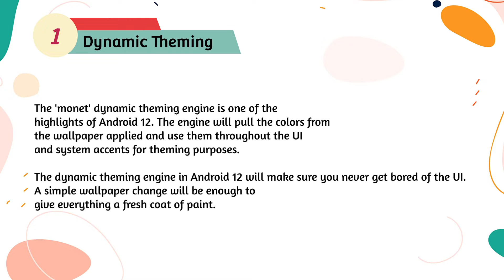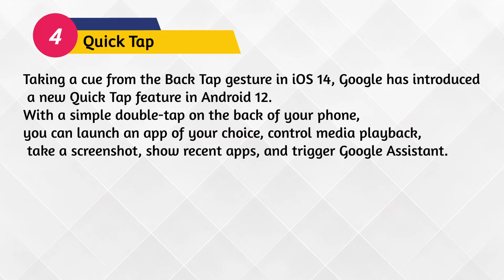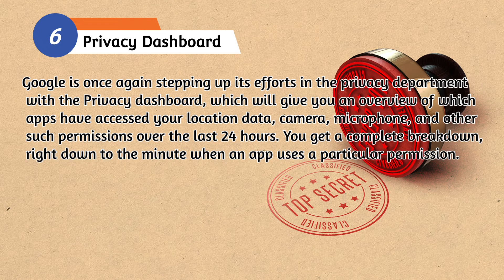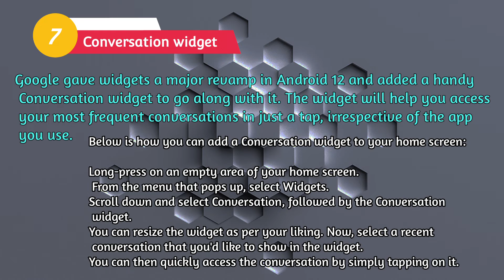Android 12 | New features of Android 12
Interesting features of Android 12